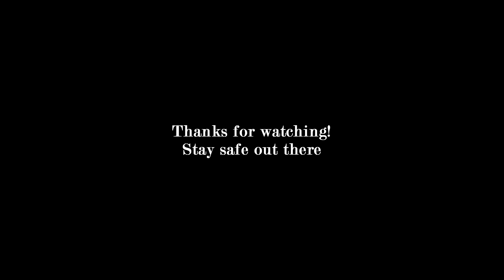[GW2] Guild Wars 2 WvW Power Corrupt Scourge Gameplay 1440p60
New compilation video featuring Power Corrupt Scourge gameplay in WvW, using Grieving/Berserker gear.  There's a nice mix of zerg busting, stealth engages, 50v50 blobbing, and a nice Pangloss farm at the end.  The theme to this vid is "emotions".  It has been a crazy first half of 2020 so far, let's hope the second half will be much better.  I hope you enjoy the gameplay, more to come soon.

This is the build I use which maximizes corrupt potentials, while at the same time capable of laying hard bombs.  Grieving gear takes advantage of traits & skills that do torment & burn.  Small shades maximizes damage and corrupt potentials as you can hit up to 15 targets vs only 5 targets with big shade.  Skills rotation is generally Scepter 3 - F1 - Wells - F5 - F4 - F3 - F2 - Scepter 2 - F1 - Axe 3 - F1 - and the rest of your skills.  Trail & Breach as needed, Trail of Anguish is amazing corrupts and damage when you know enemies will walk over them.

Full Berserker Power Scourge builds tend to spike hard, but corrupts are low, and damage tapers off the longer a fight goes on.  Full Grieving Scourge spikes low (you lose too much ferocity), but has good damage over time.  The build I use strikes a good balance between the two, it's very much a power build that spikes hard with triple shades usage, corrupt lots of boons, and has good damage over time.  Scourges pump out so much torment & burn, it's a waste not to take advantage of them.  As a scourge you should always try to maximize on corrupts, it'll help your squad do more damage overall and apply more cc's.

Directed, Shot, and Edited by Steve Cannon @stevecannon_
Animation by: Tristan Zammit @tristious, Bao @ndibao, Geoffrey Maclean @geoffreymaclean, Michael Sung @miccool, Alex Sarzosa @alexsarzosa1
Production Company: GradeA
Producer: Brandon “Bibby” Dickinson, George “G-Money” Dickinson and Peter Jideonwo
Animation Story written by Steve Cannon and Jacob Santiago
Drone Operator by David Salako
Color Grade: Kenny Okagaki

Gear:

Logitech G600 MMO Gaming Mouse
Freestyle Pro Ergonomic Mechanical Keyboard
Steel Series Arctis 7 Wireless Headset

I like to try out builds and record results to see the potentials of these builds.  Build links will always be included because I know it's useful especially if you're new to GW2/WvW.  These videos are raw with mistakes and bloopers, they are not edited to perfection.